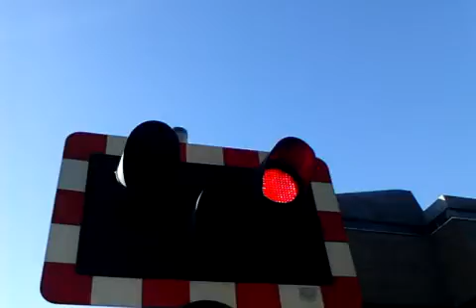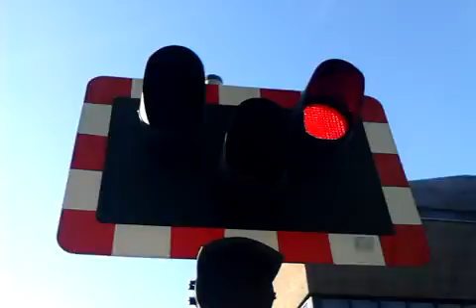Lincoln Central Level Crossing (27/10/2012)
It Was FREEZING when this was taken